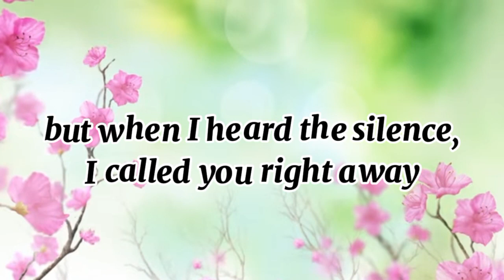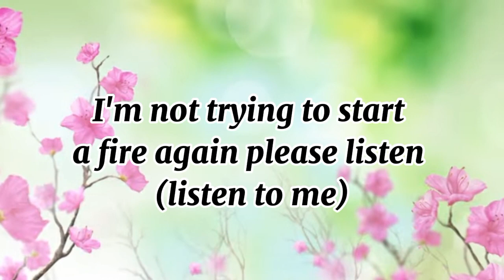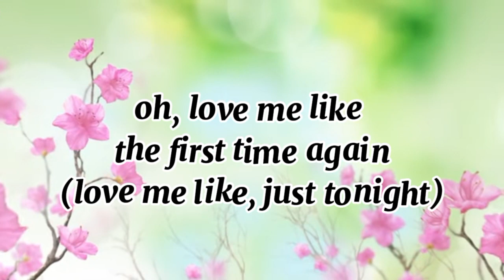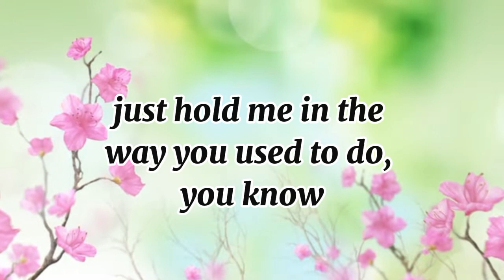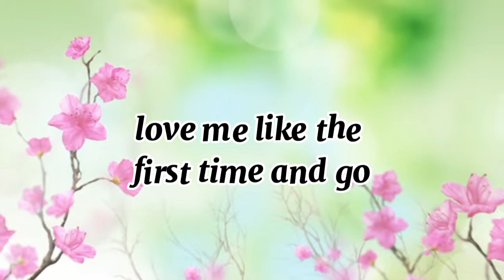Brenda K. Starr - LOVE ME LIKE THE FIRST TIME ( Lyrics )